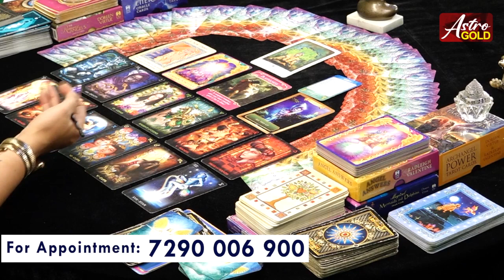सिंह राशि- कैसा होगा आपका साल 2024 | मिलेगी मनचाही सफलता | Tarot Reader Amayraa JI